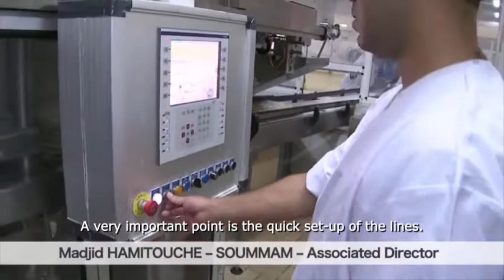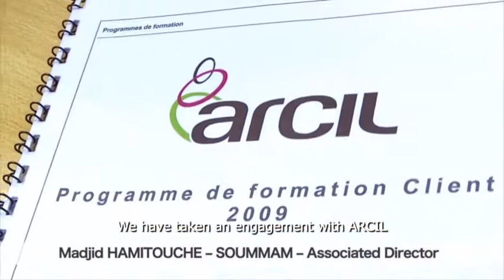Soummam Algeria - a Testimonial of a Synerlink customer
Discover the productivity of a wide range of arcil machines in the yogurt leading producer's plant of Algeria...
Découvrez la productivité de la large gamme de machines arcil dans l'usine du leader de production de yaourts en Algérie...